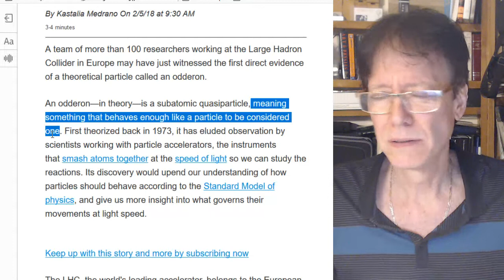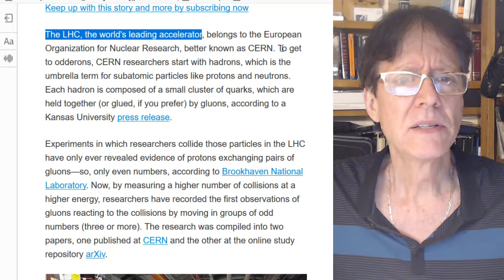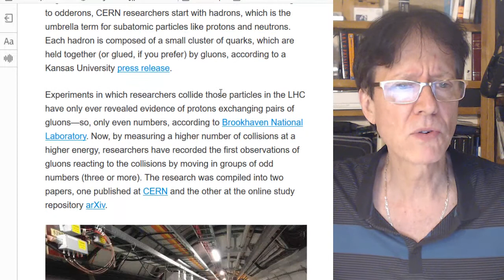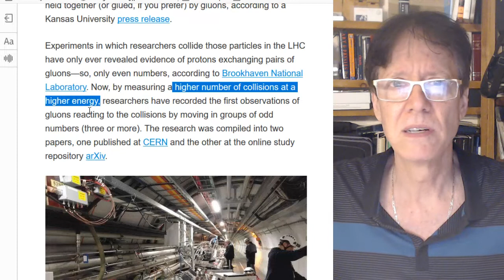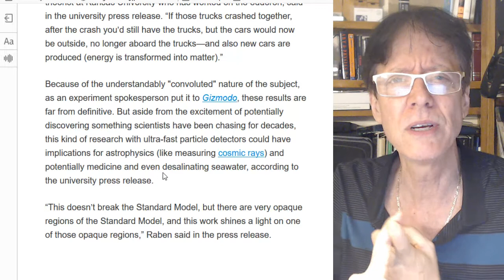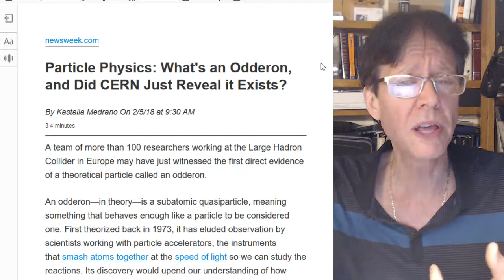Particle Physics: What's an Odderon, and Did CERN Just Reveal it Exists?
David de Hilster talks about the latest particle to be "discovered": the odderon. David loves to tear into these articles to reveal the true political inner workings of science not for science, but science for fame and fortune. This one is a fun one. You don't want to miss it!